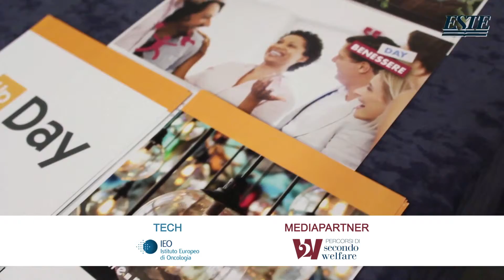Roadshow Lombardia Welfare Aziendale - Bergamo, 10 novembre 2015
Cinque convegni, ravvicinati nel calendario, organizzati dalla rivista Sviluppo&Organizzazione nelle cinque province lombarde più dinamiche da un punto di vista economico e socio-demografico dedicati al tema del welfare aziendale (Brescia, Monza, Mantova, Bergamo e Varese). Durante la tappa bresciana abbiamo ospitato associazioni, enti locali e aziende del territorio che si sono confrontate sulle più recenti esperienze in ambito di welfare aziendale.
Sponsor del progetto: Citrix, Day Ristoservice, Eudaimon, IEO - Istituto Europeo di Oncologia, Sodexo.